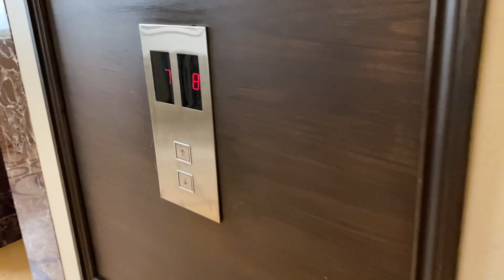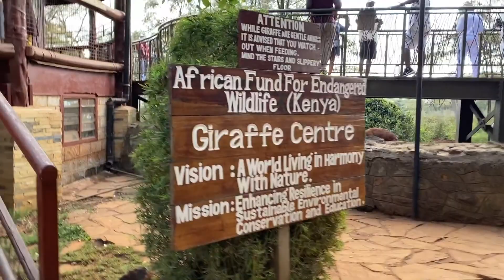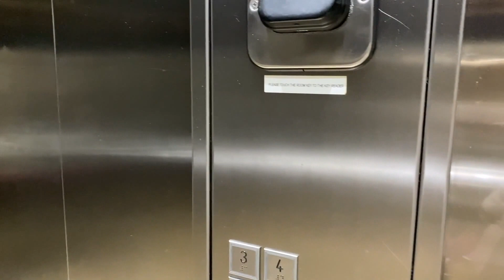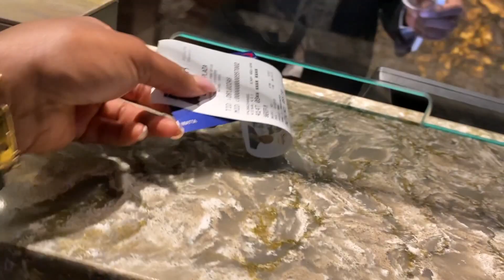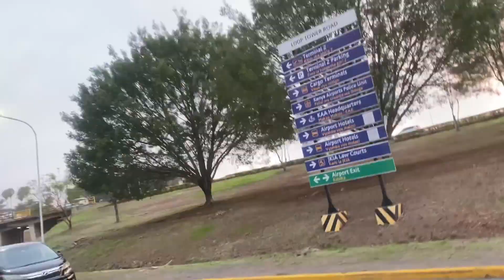TRAVEL VLOG | Visited NAIROBI, KENYA For The First Time | Solo Trip | Giraffes | Luxury Hotels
In this video I am sharing my experience visiting Nairobi, Kenya for the first time. Enjoy!